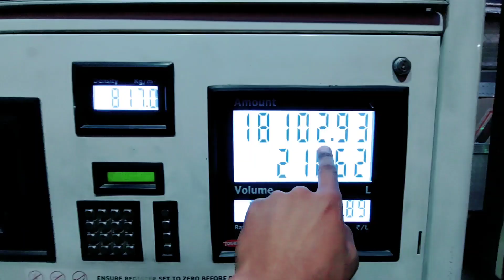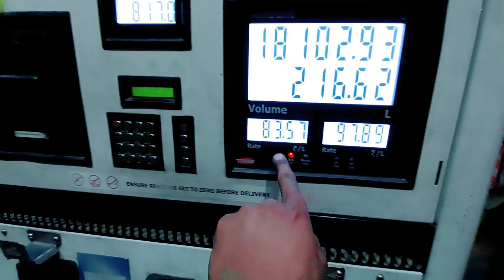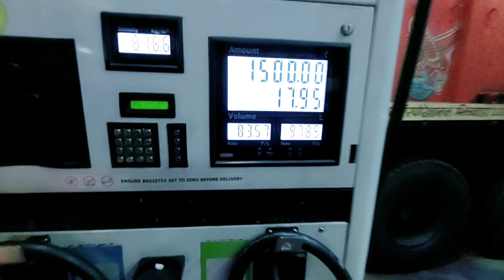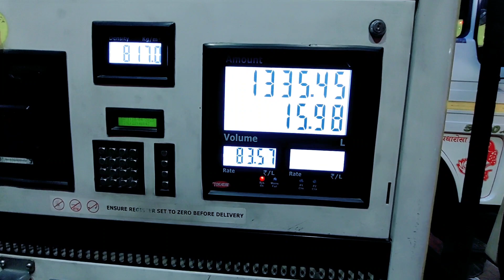Loading Completed || Journey Started Towards Maharashtra ✈️ || Indian Truck Driver Life On Roads..